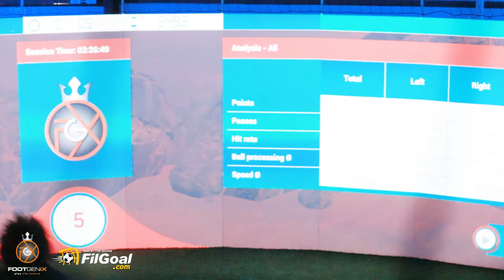علي زين يحطم أرقام قياسية في اختبار صعب داخل تقنية سوكربوت 360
"تصدق الموضوع طلع مش سهل خالص" 😅

علي زين يخضع لاختبار سوكربوت وهي تقنية حديثة بتساعد اللاعب على اتخاذ قرارات سريعة وصحيحة في كسور من الثانية.

نجم برشلونة ومنتخب مصر لكرة اليد علي زين حل ضيفا على في الجول داخل FOOTGENiX